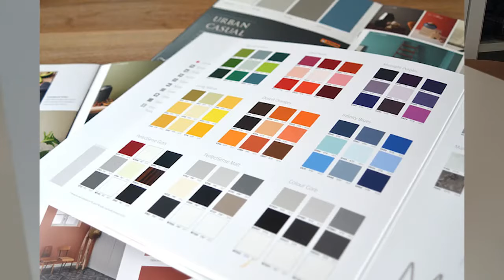Diferenta dintre PAL si MDF. Cand le folosesti si de ce? Evita tepele din mobila.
Te invat ce este PAL si ce este MDF, iti explic cu fraze simple, pe intelesul tuturor. Dar mai important, iti arat cand le folosesti pe fiecare si de ce. Si iti explic ca nu tot ce este lucios este MDF si nu oricine foloseste MDF nu se poate neaparat numi super meserias doar pentru ca... :)